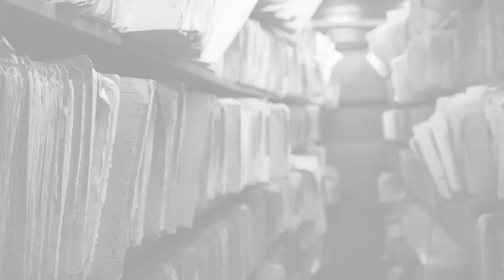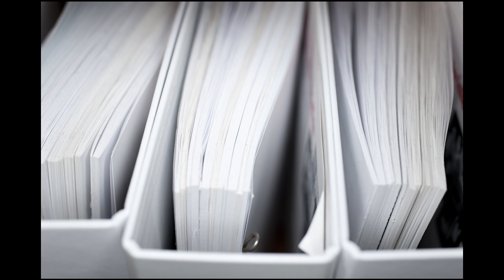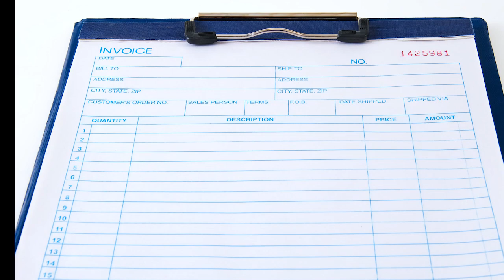Procesos llevados a cabo en el archivo de una empresa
Cada área tiene procesos que corresponden a su naturaleza y función dentro de una empresa, en el caso del archivo, éste implica  alta responsabilidad porque está directamente relacionado con la información que posee la compañía.